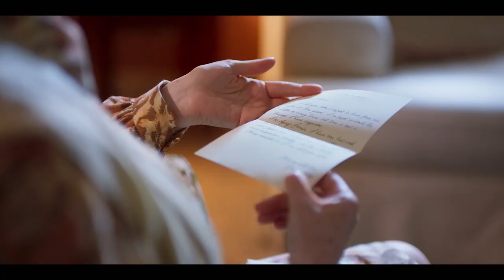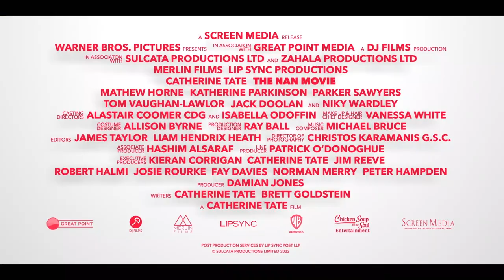The Nan Movie - Official Trailer (2022) Catherine Tate, Matthew Horne, Katherine Parkinson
Check out the trailer for The Nan Movie, starring Catherine Tate, Matthew Horne, Katherine Parkinson, Parker Sawyers, Tom Vaughn-Lawlor, Jack Doolan, and Niky Wardley.

Catherine Tate’s iconic character Joannie Taylor AKA Nan hits the big screen as she goes on a wild road trip from London to Ireland with her long-suffering grandson Jamie to make amends with her estranged and dying sister Nell. Through a series of flashbacks, we see the young sisters fall in love with the same handsome GI during World War 2 and how the consequences of this love triangle shaped Nan into the cantankerous person she is today. Militant vegan arsonists, Australian rugby teams, all-night raves, and crazed cops on motorbikes all make for a proper day out.

The movie is written by Catherine Tate and Brett Goldstein.

The Nan Movie will be available in theaters and on demand on July 22, 2022.